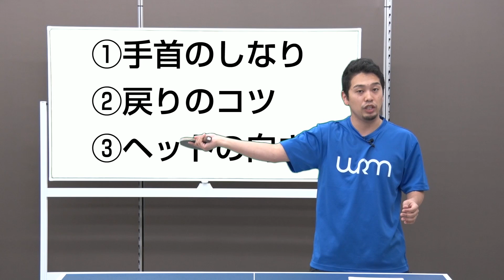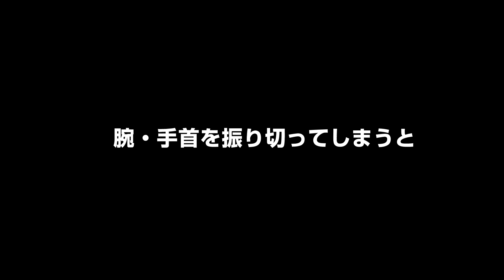連続バックドライブを安定させる３つのコツ【卓球知恵袋】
今回紹介するのは連続バックドライブが安定しない・うまく打てない方にぜひ見てほしい動画になります。
バックドライブが単発でしか打てない選手・連続で打てる選手をそれぞれ比較すると、いろんな違いに気づくことが出来ました。
私自身試してみると凄くスムーズに打つ事ができたので皆さんに紹介したいと思います＾＾